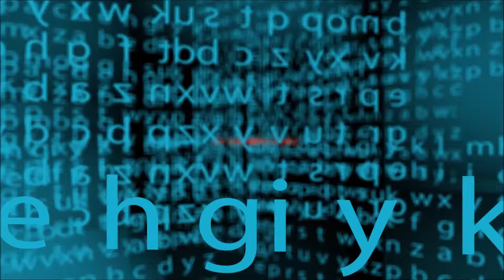THE EVIL WITHIN 2 #2 - Kreissägen Bitch [Deutsch/German]